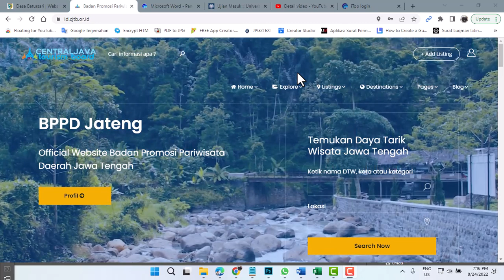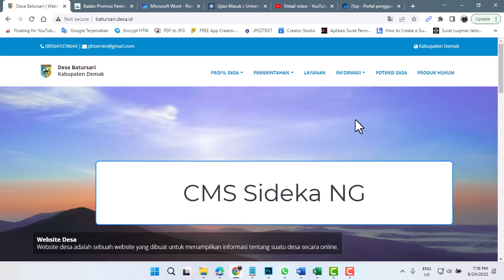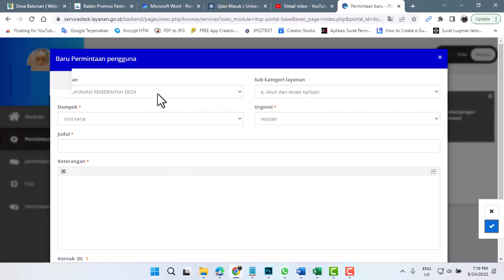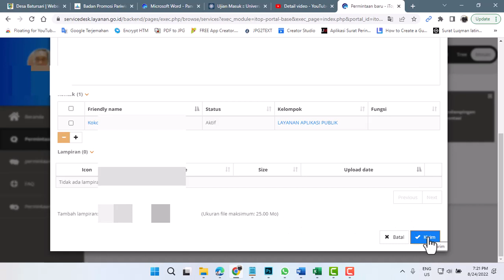Cara Membuat Mail go.id Terbaru 2022 Bagi Perangkat Desa Non ASN Part 2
Timestamp
0:00 Intro
0:19 Persetujuan pengguna layanan
0:35 Halaman iTop login
0:51 Tampilan dashboard pengguna layanan
1:14 Target tutorial ini CMS Sideka NG
2:19 Mengisi Judul dan Keterangan
2:30 Memilih kontak
2:56 Upload lampiran KTP & SK
3:27 Hasil setelah "Kirim"